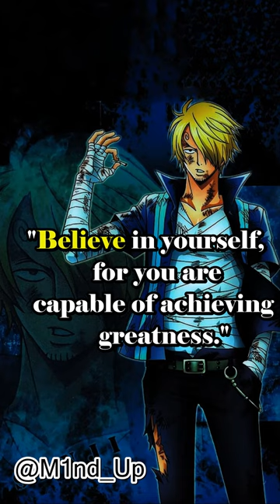Unleash Your Inner Pirate! Motivational Clips from One Piece to Ignite Your Passion!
Join the Straw Hat crew and discover the power of dreams, determination, and friendship with these inspiring One Piece moments.